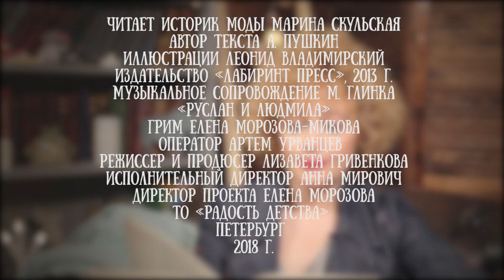Марина Скульская читает поэму "Руслан и Людмила" Александра Пушкина, часть 5